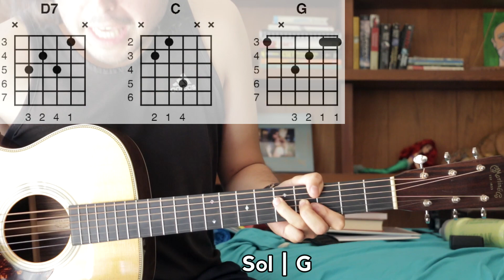Pancho y Avelino - Ariel Camacho - Tutorial - Guitarra - Acordes - Como tocar